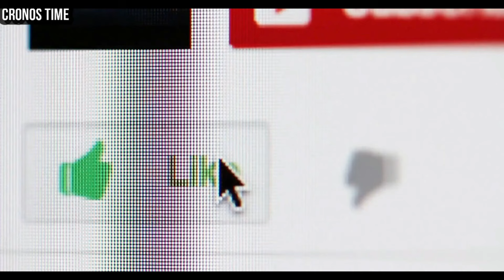ROBERTO ARZÚ APLICARA LA P4N4 DE MU3RT3 Y EMPEZARA CON GIAMMATTEI Y MIGUELITO, GUATEMALA.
International Attribution